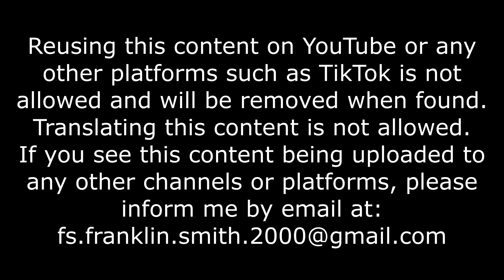Central Park in NY Terrible TRUE Horror Story